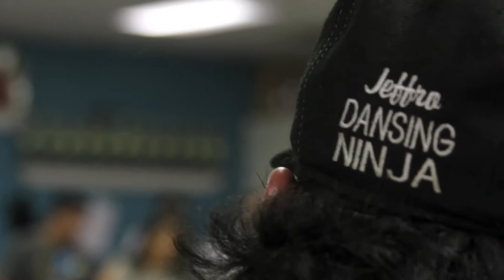Sunday Night Wraw: Jeffro Rosalejos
Wrawsome Presents Sunday Night Wraw

Featured Choreographer:
Jeffro Rosalejos (Founder/Director of Wrawsome & Wrebellious, Booftroop)

Red Cafe ft. Omarion - We Get It On

Come take Sunday Night Wraw Dance Workshop every Sunday Night Wraw @ Infinity Dance Studios located in San Jose!

Filmed by John Asilo & Victor Valentine Lopez
Edtied by John Asilo